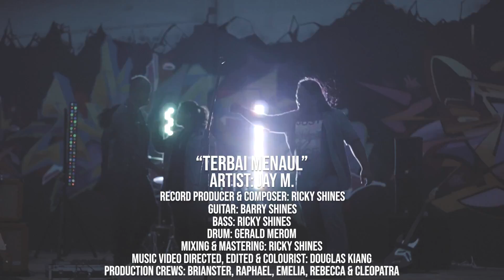Jay M. - Terbai Menaul (Official Music Video)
Artist - Jay M.

Record Producer - Ricky Shines
Composer - Ricky Shines
Guitar - Barry Shines
Bass - Ricky Shines
Drum - Gerald Merom
Mixing & Mastering - Ricky Shines
Music Videos - Douglas Kiang
Recording Label - CMJ Productions (MIRI)

TERBAI MENAUL
( Fly Like An Eagle)

Ari keterubah ati ku neresa,
(From the beginning my heart is searching)
Nuju jalai nanggam pengerindu.
(The way to seal love in relationship)

Kemayang ari nuan selalu ku peda,
(Your shadows that I’d seen always)
Nyadi nyata begulai enggau nuan.
(Become reality when I’m with you)

Nda ngira peninggi penusah di sepi,
(No matter how high nor hardship may be)
Tetap sama tua nempuh iya.
(Together we make it through)
Taja jalai renjan tetap tua titi,
(Eventhough how vulnerable road ahead may be, we kept on going)
Nengah rampa kaul tua asi.
(Roaming thru our relationship)

Terbai Menaul pengerindu tua,
(Together our love fly like an eagle)
Tinggi nengkilah ari remang dunia.
(Soaring high beyond heaven’s of the world)
Setipan sejalai ati nadai meh rawan.
(As long we’re together, heart are stronger nor afraid)

Tali semaya ti di tanggam tua,
(Our promises that we’ve made together)
Baka alun benak ti enda putus ngapa.
(Like a wave that will not easily break)
Tetap begulai terbai nyentuk ke adan…
(Together fly until the end..)